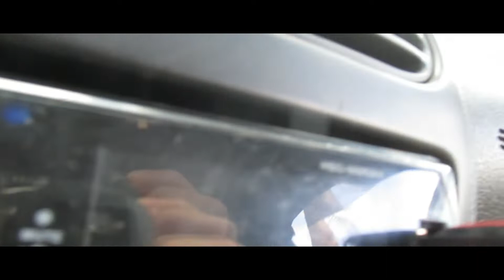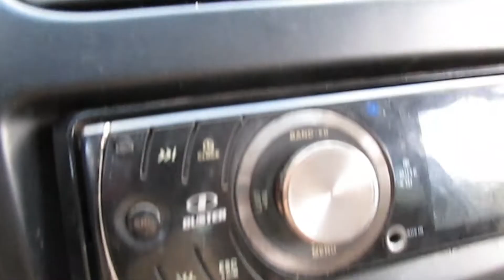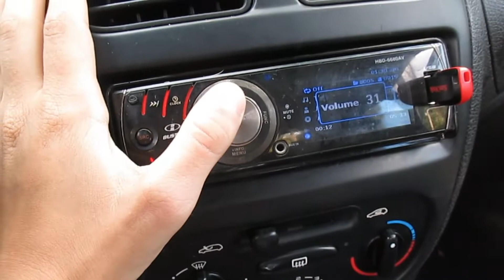Como Lavar o Carro De Maneira Econômica!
Espero Que Vocês Gostem Desse Vídeo, Obrigado !

  -==_REDES SOCIAIS !